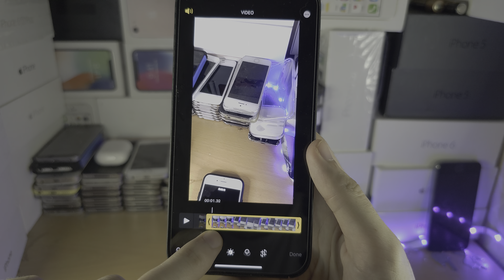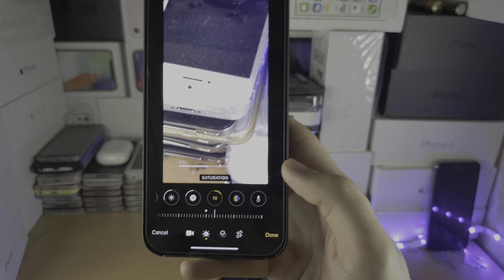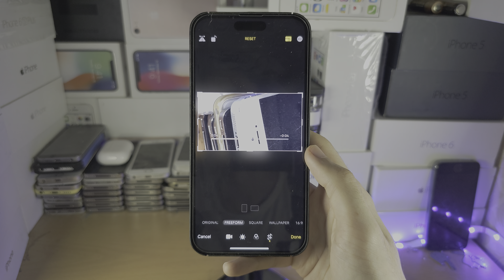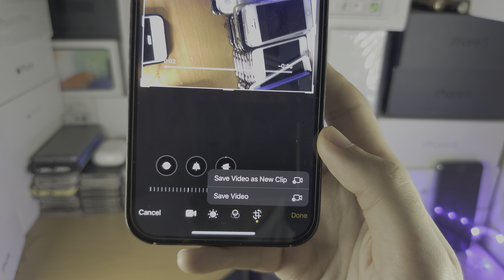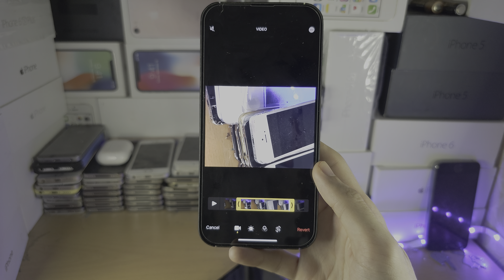How To Edit Videos on iPhone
Learn how to edit videos on iPhone with the photos app.